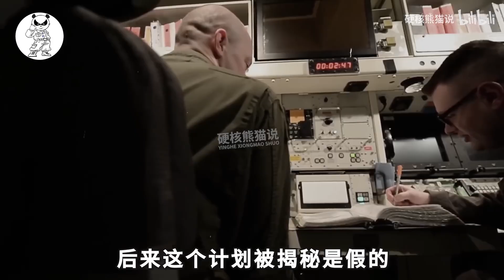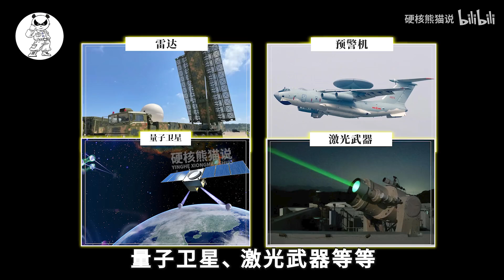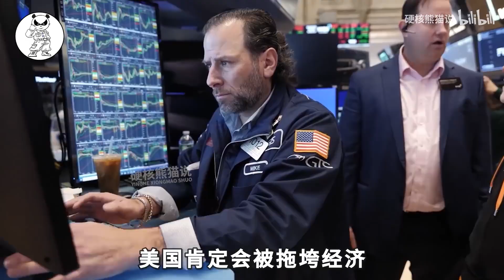中国版“星球大战计划”，美国跟不跟？科学教育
中国版“星球大战”，美国跟不跟呢？
老实说，中国其实没有所谓的“星球大战”计划，但是中国的军事实力已经让美国感到害怕。
1
【科學技術】